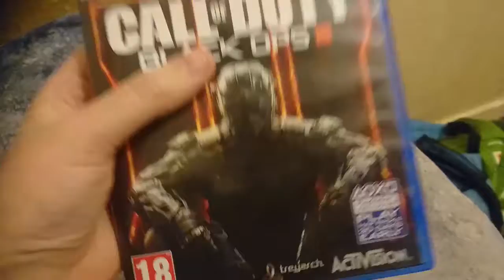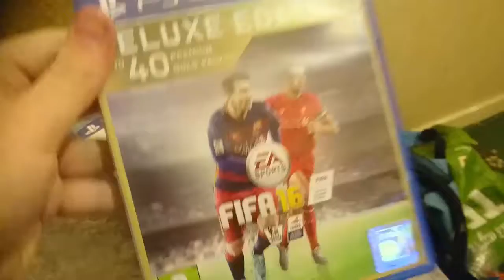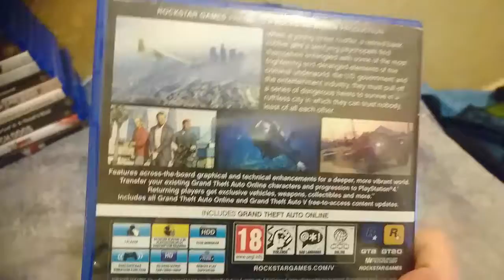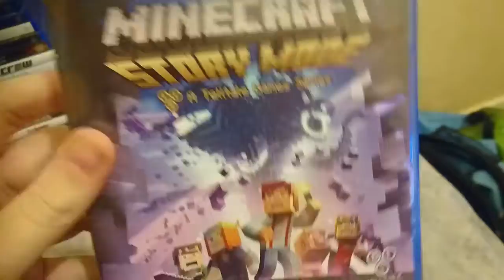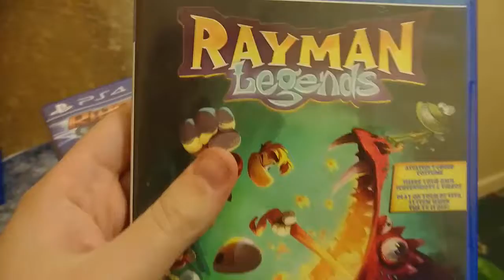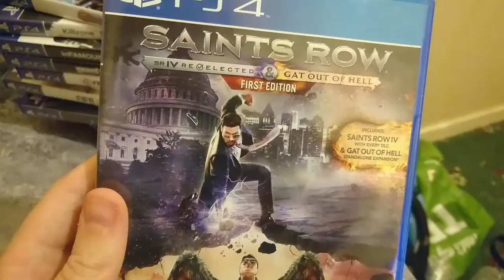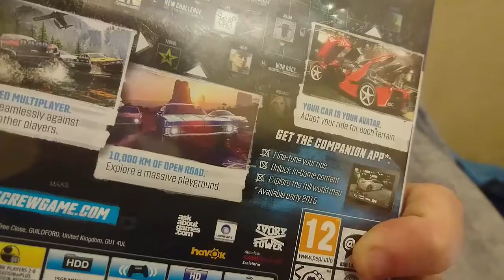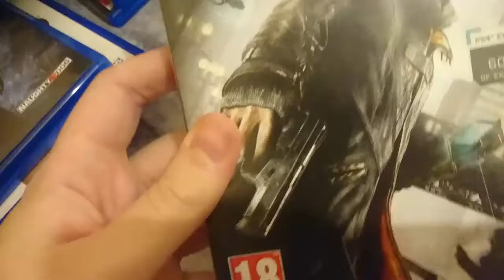My PS4 Games Collection - January 2017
So two years ago i did a collection video, and i decided to do it again with updated games!

Banner and Icon made by DaringNite!

Skype: ootylerp
PSN(PS4): x00tylerpx
Steam: 00tylerp
Origin: 00tylerp
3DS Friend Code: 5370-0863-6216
Miiverse: 00tylerp
NNID: 00tylerp_3DS